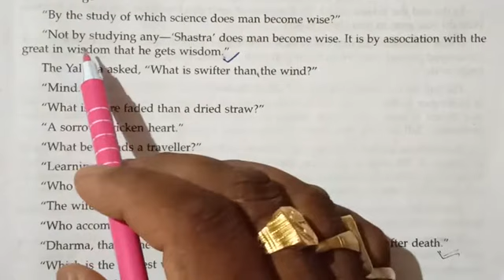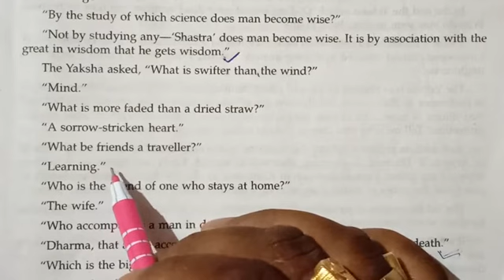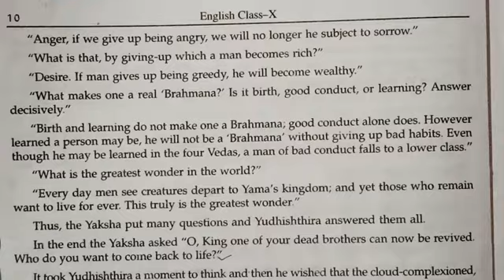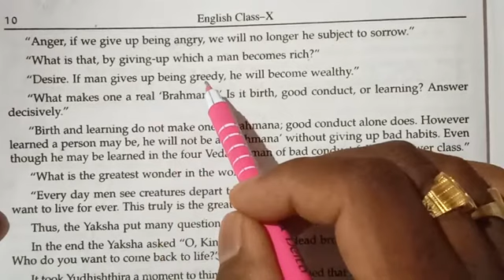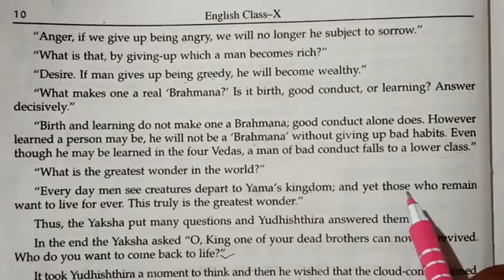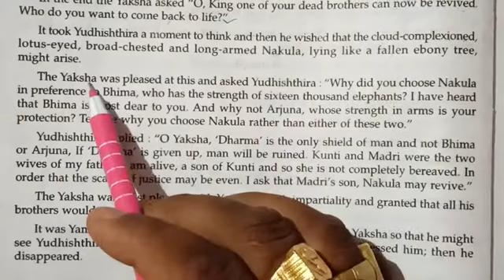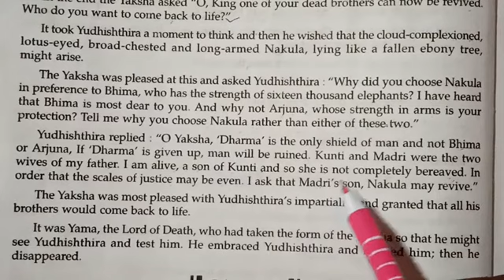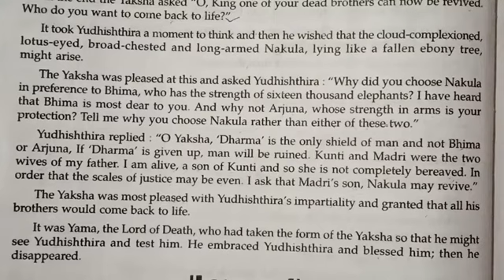Class 10 English Chapter 1 The Enchanted Pool part 2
UP board, English prose, Class 10, chapter 1, The Enchanted Pool, part 2,